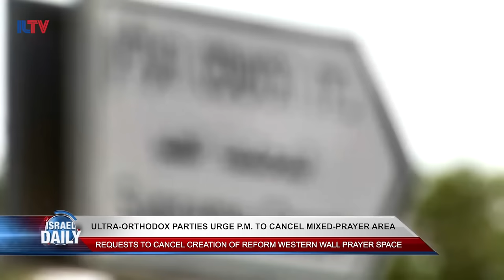Your Evening News From Israel - Jan. 30, 2017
IDF shuts gun workshop; print shops in West Bank, Jordan sentences man to 5 years for plan to kill Israelis, ultra-orthodox parties urge PM To cancel mixed-prayer area, former Chief Rabbi sentenced to 3.5 years in prison, IDF works with Motorola to create new smartphone.